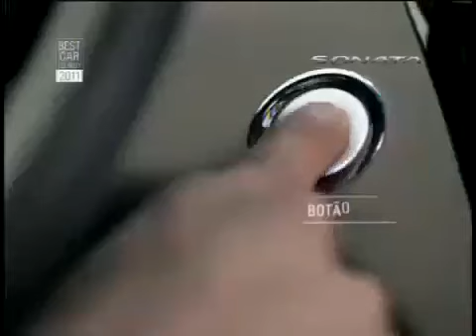Intervalo Globo 01/01/2011